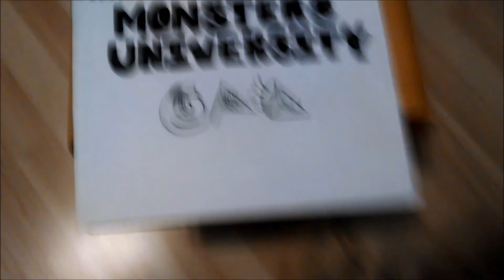Best Movies of 2013 aka Zillawards 2014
Our very first awards show!